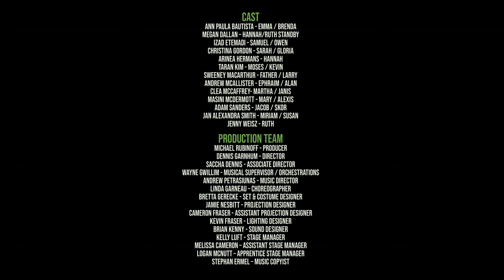GROW-ing a Musical - Behind the Scenes with the cast of GROW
Take a peek into the rehearsal room for GROW: A New Musical Comedy!

Featuring the songs:
"Troubles"
"The One I Choose"
"Bliss"

Don't miss the WORLD PREMIERE of GROW at the Grand Theatre.
April 19 to 30, 2022

Book by Matt Murray
Lyrics by Akiva Romer-Segal
Directed by Dennis Garnhum